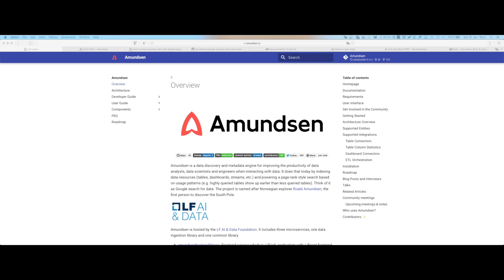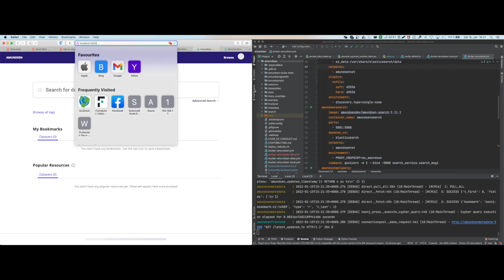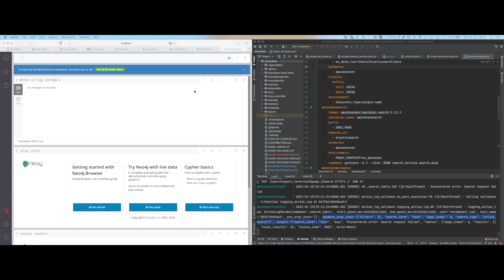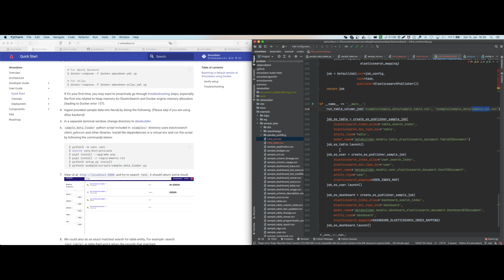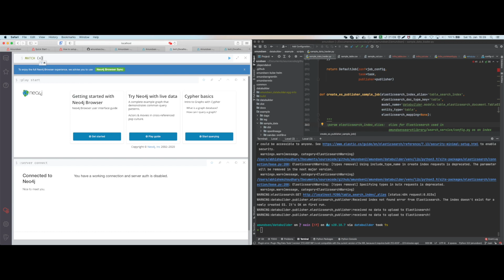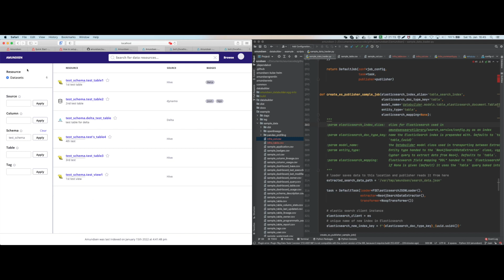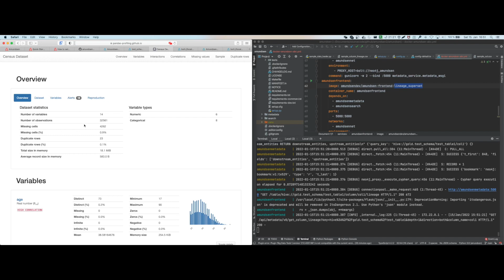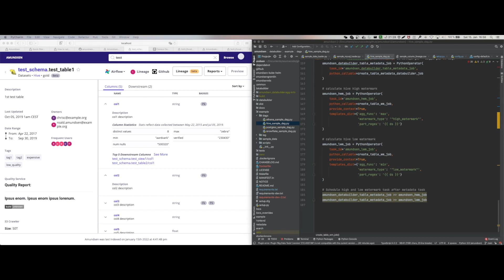Data Engineering Show & Learn - Amundsen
In Data Engineering & Infrastructure community, we discussed Amundsen, a Data Catalog / Data Governance platform.